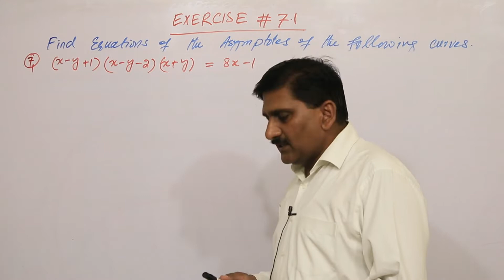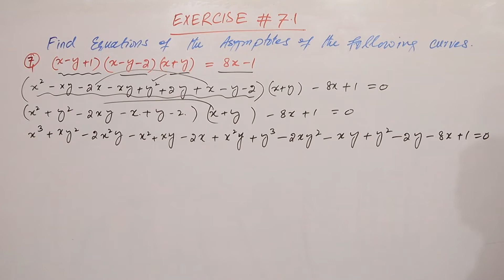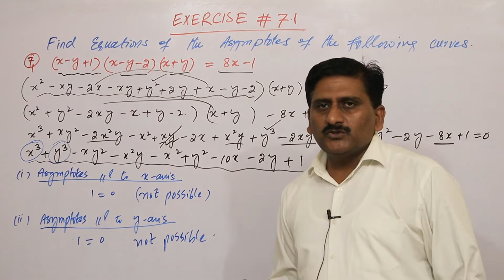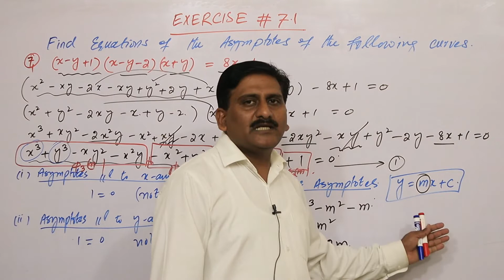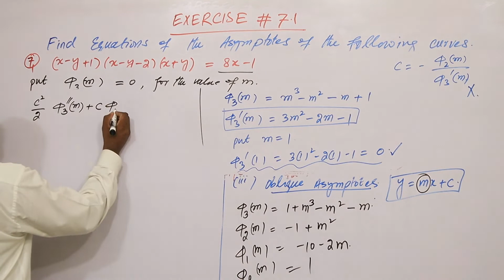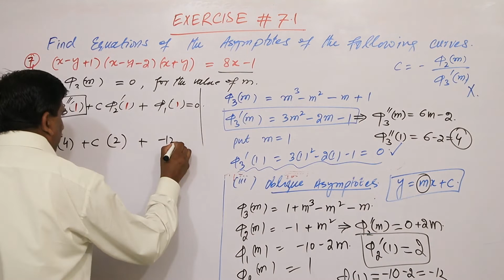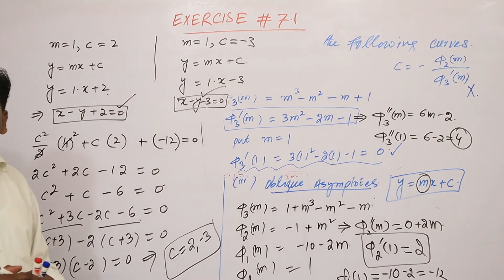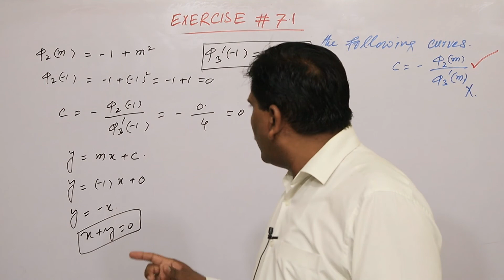6. calculus by s m yusuf chapter 7 plane curve-II Exercise 7.1 Q.7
Chapter 7 Exercise 7.1 Q.7  is solved